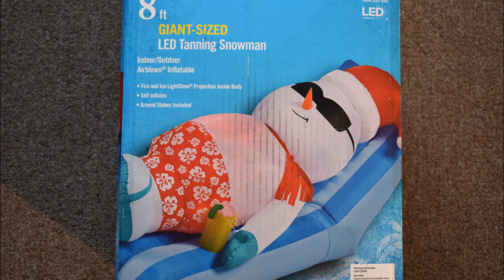Giant Sized LED Tanning Snowman Christmas Airblown Inflatable - unboxing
8 ft tall Fire and Ice Light show GEMMY Industries Corp